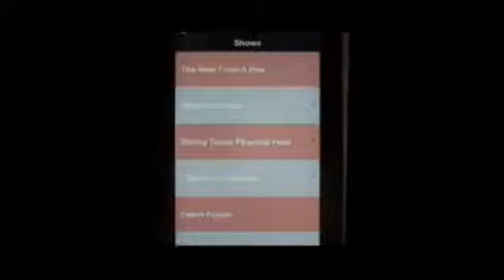Pastor Judi Chapman on The View From a Pew 12-26-13